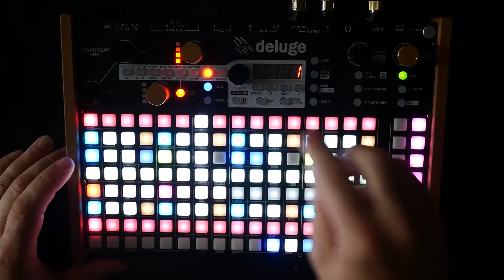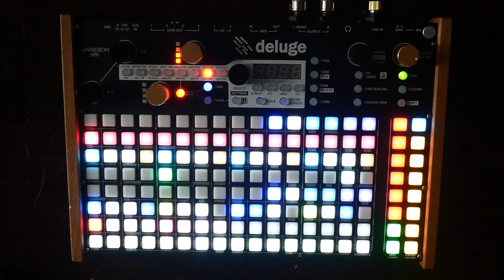Reunited | A single-synth song performed on Synthstrom Deluge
I started this track in my hotel on a recent business trip, then finished it on my flight home. I love that the Deluge can do so much and is comfortably portable (they didn't even make me stow it during takeoff or landing).